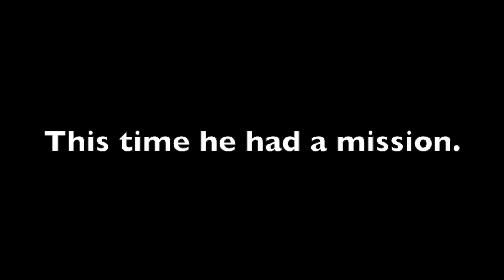Meet Floris.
A short movie about Floris Didden, Berlin based concept artist, invited by the Mediamatic and Martin Butler in Amsterdam to take part in an exhibition about fairies.